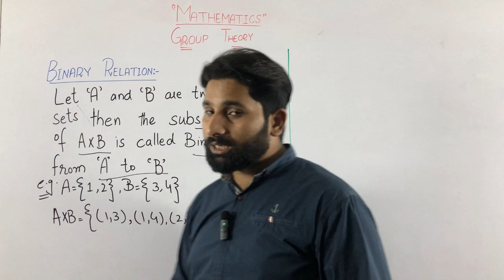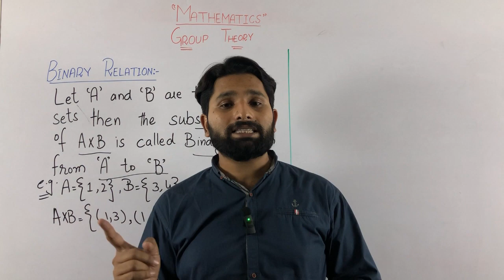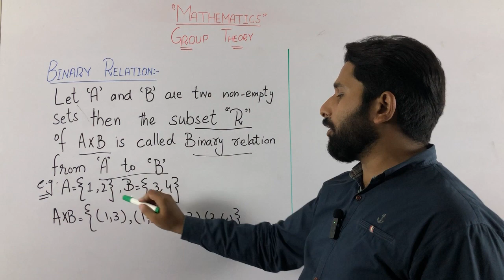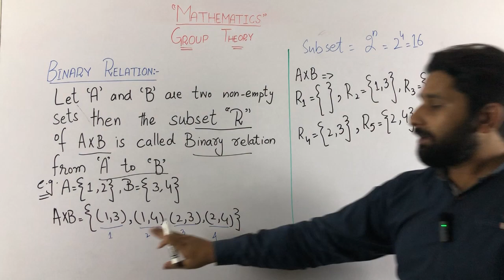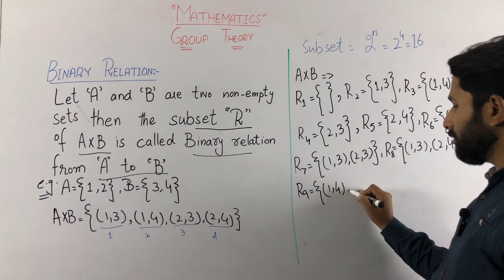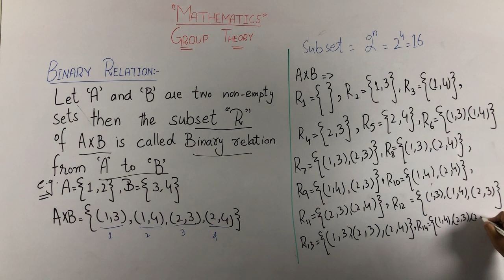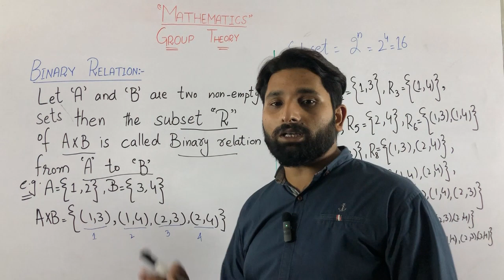Binary Relation In Urdu/Hindi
Video Description:

In this video, we dive into the fascinating topic of binary relations in linear algebra. Binary relations play a crucial role in understanding the connections between elements of sets and provide valuable insights into the structure of mathematical relationships.

Throughout the video, we explore the fundamental concepts of binary relations, starting with a comprehensive introduction to sets and their elements. We then delve into the definition of binary relations and examine how they can be represented using matrices, graphs, and tables.
Whether you're a student seeking a solid foundation in linear algebra or a math enthusiast looking to deepen your understanding of binary relations, this video provides a comprehensive overview that will enhance your knowledge and problem-solving skills.

Let's explore the intriguing world of binary relations together!